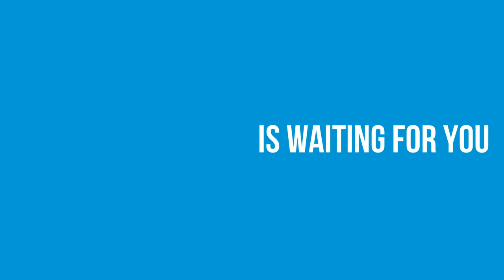Video Smart Pages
to get your free Video Smart Pages software,